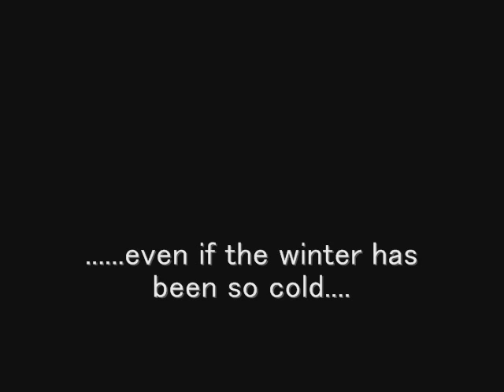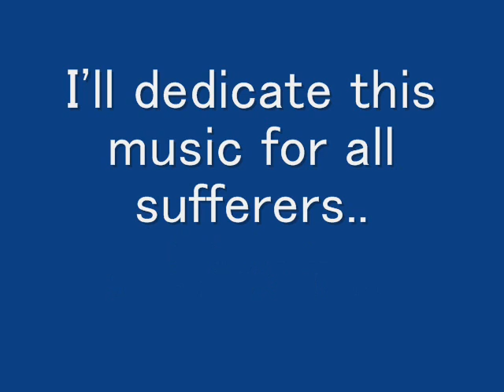"Sakura" Cherry blossoms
Massive earthquake hits Japan (March 11, 2011)
Many people injured ,dead. I cannot describe.
and  300,000 people are still in shelters now.
I 'll send this music to all people .
In this video ,  I use  4 photographs about  stricken  areas:
    Masamune statue(Sendai Castle)  ,   Matsushima,  Shiogama, and Sendai Castle   before this disaster　from the internet  (Thanks!)

I remember about these sceneries, because I lived  there before.
I'll work hard and pay budget for the revival.